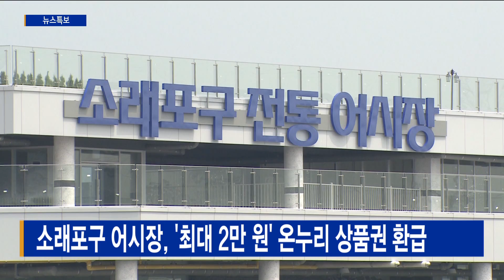소래포구 어시장, '최대 2만 원' 온누리 상품권 환급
[기사내용]
소래포구 전통어시장에서 온누리 상품권 환급 행사가 진행됩니다.

당일 어시장에서 구매한 영수증을 제출하면
구매 금액에 따라 5천원에서 최대 2만 원까지 온누리 상품권으로
환급받을 수 있습니다.

해양수산부가 주관하는 '2021 대한민국 수산대전'의 일환으로 진행되는 이번 행사는
11월 22일부터 12월 5일까지 2주간 진행될 예정입니다.

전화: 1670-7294